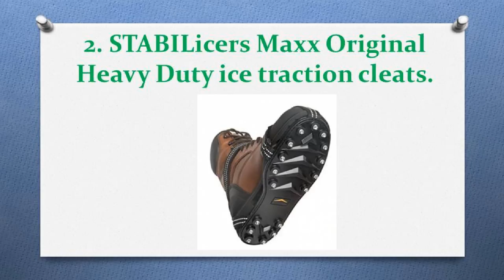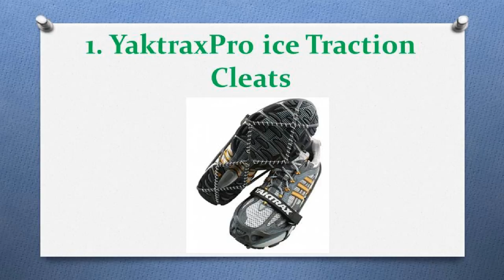Top 8 Best Ice Traction Cleats in 2017